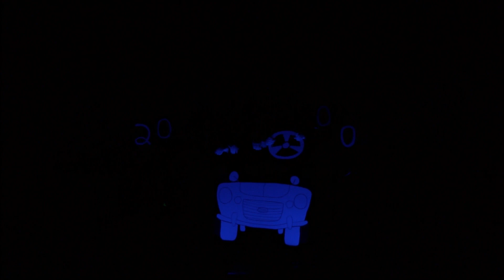Route 66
From Dunder Mifflin: A Paper Jam
October 27th, 2018 in Sanders Theater